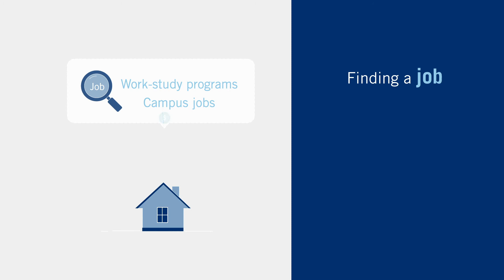Different Ways to Pay for College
College is costly. Most don't need a finance degree to know that. So what steps can you take to create a plan for paying those costs?

Our video "Different Ways to Pay for College" covers the basics of loans, scholarships, tax-advantaged savings accounts and part-time jobs. All are important sources of funding that can help you meet expenses like tuition, fees and room and board.

Use our video to help inform a conversation with your family, and reach out to Comerica Bank if you have any questions about our loan offerings and other products and services.